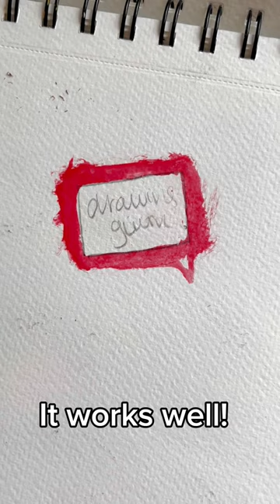FINALLY TESTING OUT DRAWING GUM!